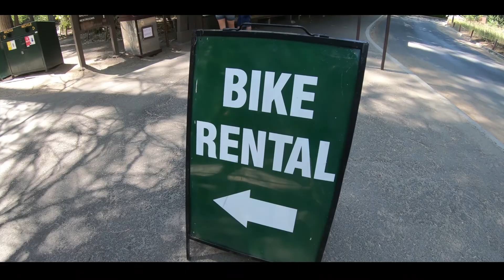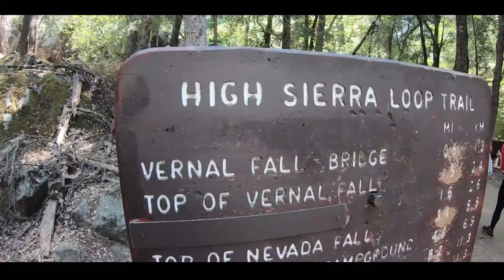GoPro HERO6 Black | Yosemite Valley Summer 2018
Some Footage I got while in Yosemite for a 4 day camping trip. Shot largely with GoPro Hero 6 Black & my Panasonic GH3 + Sigma 18-35 combo at the camp site. Enjoy!